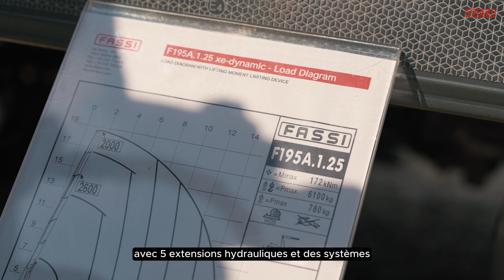Présentation FASSI avec Dorgler - Le Dig Tour Mulhouse 2024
FASSI est une marque présente sur 4 étapes du Dig Tour en 2024. Nicolas Boitard et Pierrick Weber de chez Dorgler, le carrossier alsacien prennent la parole !
Le Dig Tour est un évènement pour les professionnels des travaux publics.